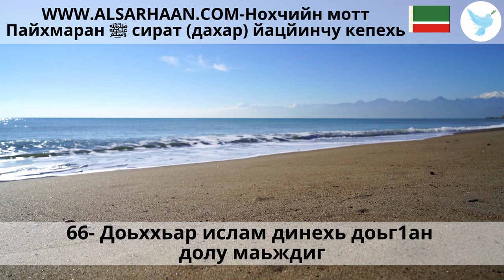66 Доьххьар ислам динехь доьг1ан долу маьждиг